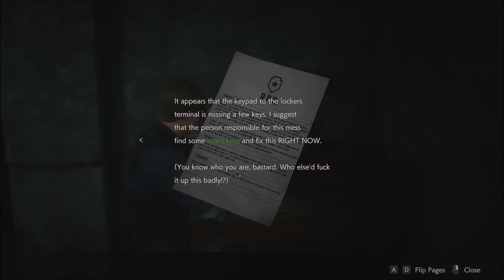Resident Evil 2 (2019) (Pt. 5): Welcome Leon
This game just makes me feel super bad for Leon.